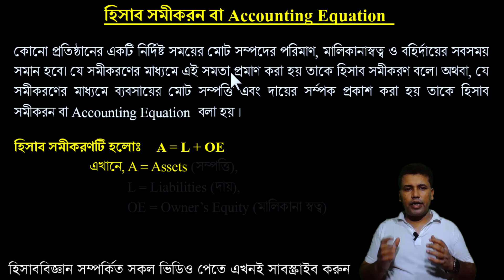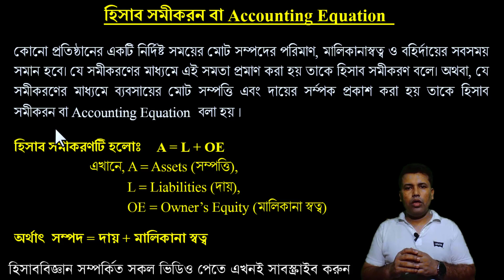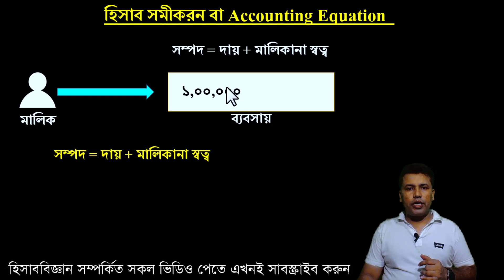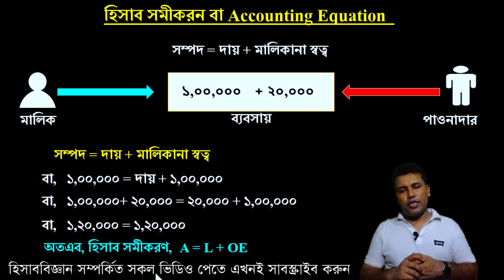A = L + OE || হিসাব সমীকরণ || Accounting Equation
Accounting Equation | A = L + OE | হিসাব সমীকরণ
আসসালামু আলাইকুম
প্রিয় শিক্ষার্থী,
আজকে আলোচনার মূল বিষয় হিসাব সমীকরণ। এখানে শুধু হিসাব সমীকরণ বিষয় সংক্ষিপ্ত আলোচনা করা হয়েছে ।
Accounting Equation, Asset = Liabilities + Owner's Equity
অর্থাৎ হিসাব সমীকরণ হল সম্পদ = দায় + মালিকানা স্বত্ব

প্রিয় শিক্ষার্থী আপনারা যারা কমার্সে পড়াশোনা করেন তাদের জন্য অনেক হেল্প ফুল একটি ইউটিউব চ্যানেল। আপনারা আপনাদের একাডেমিক  সিলেবাসের আলোকে হিসাববিজ্ঞান বিষয় নিয়ে ব্যাপক আলোচনা করা হয়।

প্লেলিস্ট থেকে আপনার প্রয়োজনীয় ভিডিও দেখে সহযোগিতা নিতে পারেন।